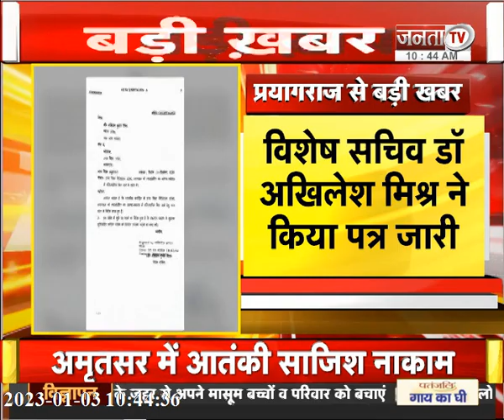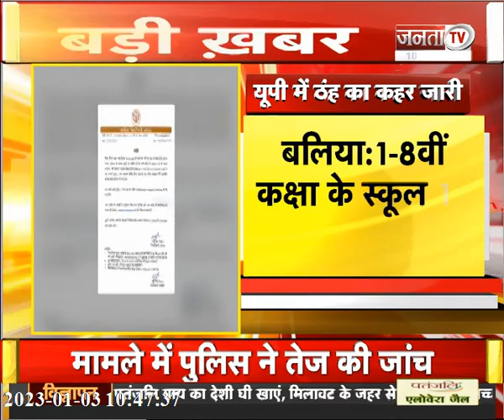भारत जोड़ो यात्रा का आगाज | OBC आरक्षण को लेकर सुनवाई | देखिए UP-उत्तराखंड से जुड़ी तमाम बड़ी खबरें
भारत जोड़ो यात्रा का आगाज | OBC आरक्षण को लेकर सुनवाई | देखिए उत्तर प्रदेश और उत्तराखंड से जुड़ी तमाम बड़ी खबरें |